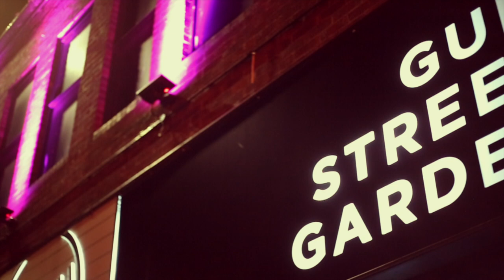Reading Nightclub | Gun Street Garden Reading - Promo Video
Reading Nightclub Gun Street Garden Promo Video

"A video of clips from the opening weekend of Gun Street Garden in Reading."

'The hottest nightclub in Reading is here and the talk of the town. Boasting three separate rooms, four bars and a rooftop terrace, Gun Street Garden is the place to be. Party like a celebrity in our VIP section with your own table and choose from a number of packages. Whether you're celebrating a birthday, fancy a get together with your mates or you just want to channel that inner millionaire, then this is the place to be.'